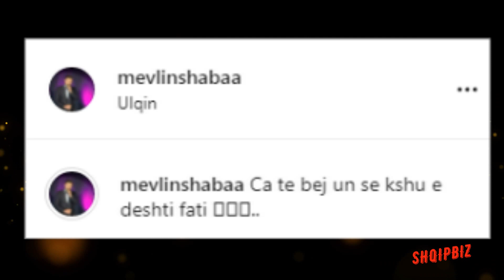Spaska qenë fati i tij, Mevlani e pranoi publikisht !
Mevlanit ne muzike fati po i ecen mire, por jo vetem ai eshte nje talent i lindur dhe keshtu per pak muaj Mevlani hypi majat qe shume artist i enderrojn per dekada te tera. Por per fatin e dashurise cfare thote Mevlani ja degjojeni e thote Mevli vet. A lidhhet kjo thenie serish me Ledjana e Perputhen.